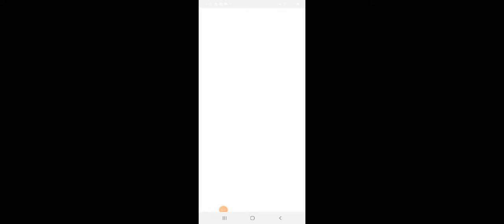state of Survival hack mode Power rank 93 attack by another state